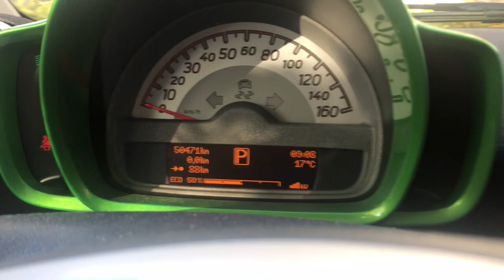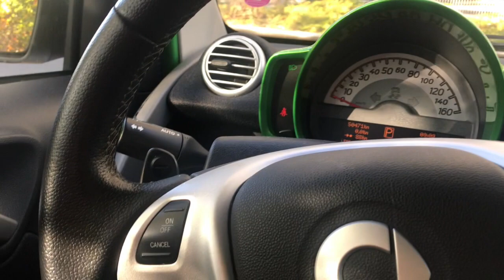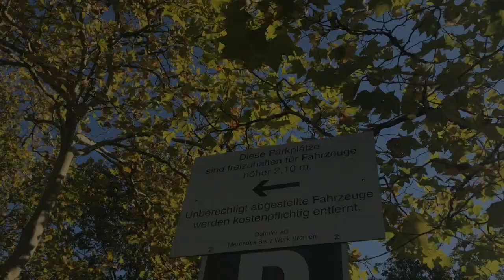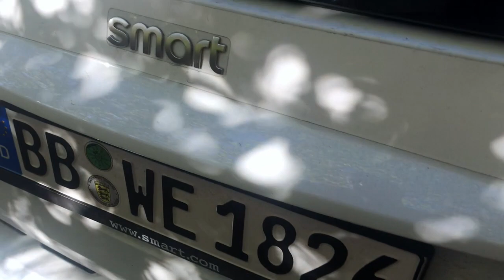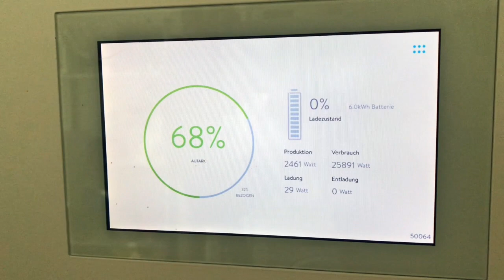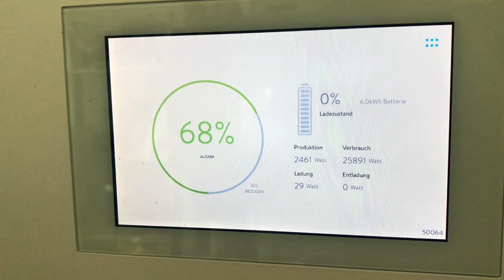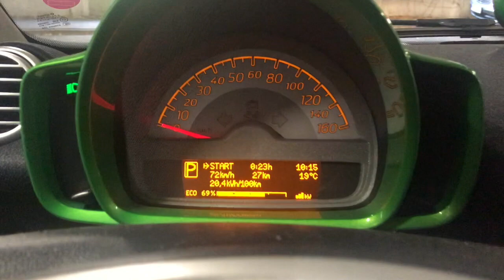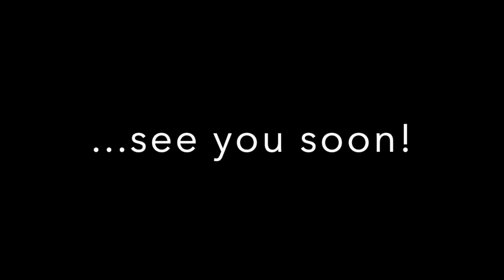Smart ED3 Verbrauchsfahrt / Quick Check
Willkommen auf meinem Kanal rund um die Elektromobilität.

Leider musste ich das Smart ED3 Video vom Netz nehmen und ein paar "Optimierungen" vornehmen.
Jetzt ist es wieder online, und ihr könnt gucken, ob eines der günstigen gebrauchten Elektroautos am Markt auch für meine Pendelstrecke geeignet ist.

Strecke: 27km davon 22km BAB
Wetter: 18-22 Grad Sonne
Tempo: 130km/h BAB, 80km/h Land, 60km/h Stadt
Schnitt:  53/72 km/h
Verbrauch: 20,7/20,3 kWh/100km